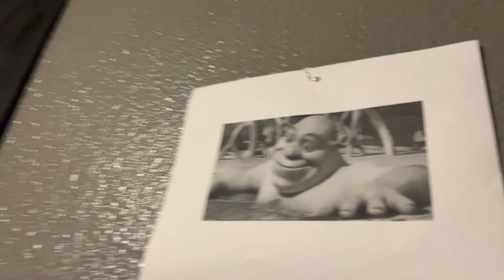He got called out by his little brother